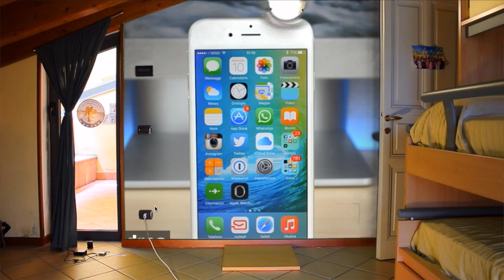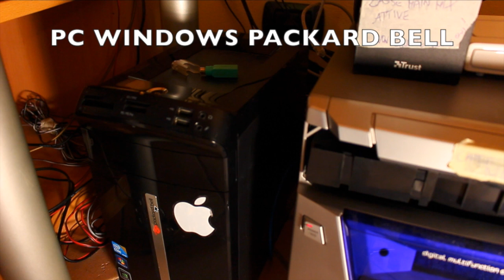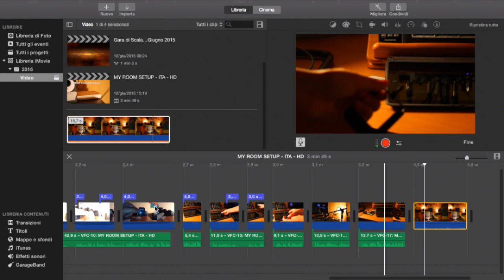MY ROOM SETUP - ITA - HD - I.Tuber.Mik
Ed ecco che vi mostro la mia stanza come speciale per i 20 iscritti